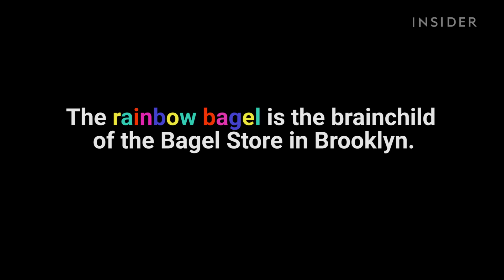How Rainbow Bagels Are Made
Rainbow bagels are making people lose their minds in Brooklyn. The Bagel Store has made these awesome multicolored bagels with Funfetti cream cheese for 20 years.